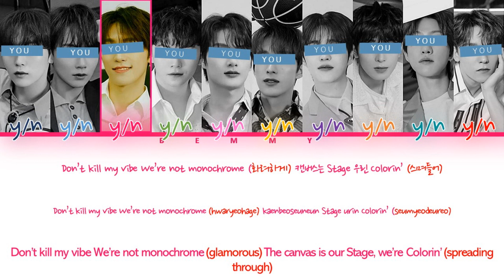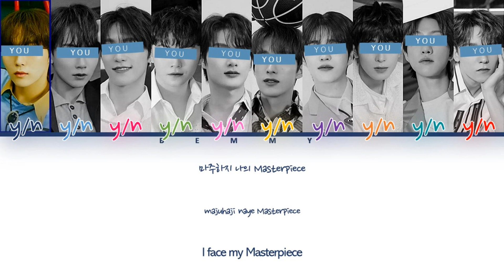Your BoyGroup (10 members) - Monochrome (Color) [ATBO] [Color Coded Lyrics HAN/ROM/ENG]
REQUESTED

Song: Monochrome (Color)
Artist: ATBO
Album: The Beginning : 開花

Line Distribution:
 3rd boy: 25.22s
 2nd boy: 19.20s
 9th boy: 18.65s
 10th boy: 17.27s
 1st boy: 16.97s
 5th boy: 16.83s
 8th boy: 16.20s
 7th boy: 15.61s
 4th boy: 13.62s
 6th boy: 12.68s

Pictures Used: SEVENTEEN